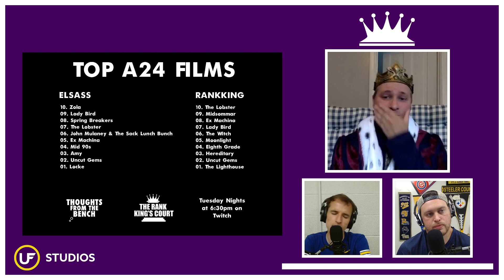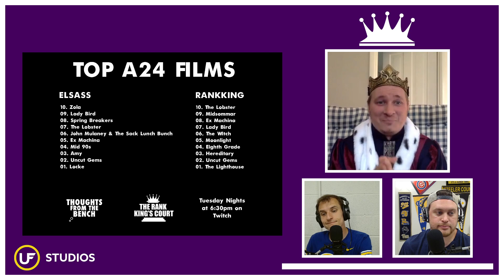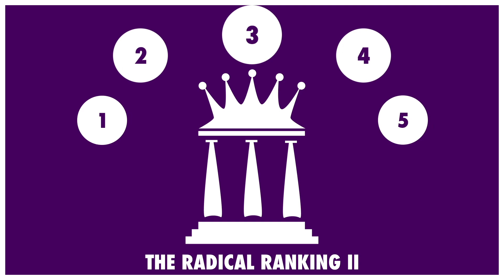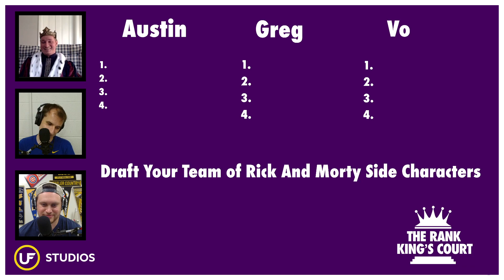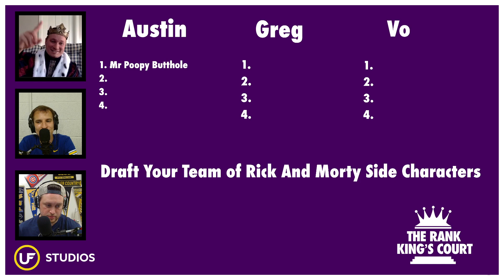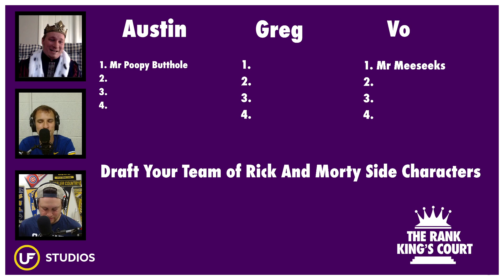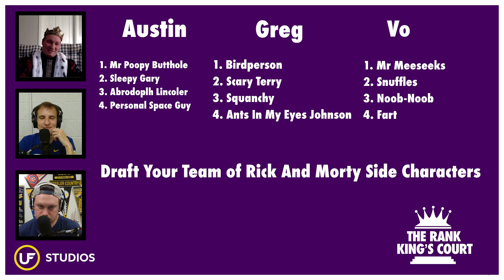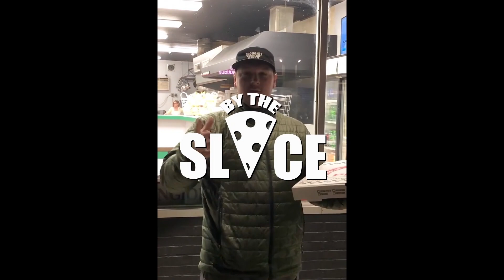RankKing's Court - Episode #34 - Rick and Morty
Show us what you got RankKing! Tonight the guys discuss all things Rick and Morty. Ranking the best parodies, best emotional moments, and drafting their team of side characters. Leading up to the Official Ranking of "Favorite Moments". Sit back and enjoy some laughs with the RankKing's Court!

0:00 - Start of the Stream
9:20 - Official Ranking Recap, "Top Ten A24 Films"
14:35 - Introduction to Rick and Morty
18:35 - Radical Ranking #1, "The Best Parodies"
36:44 - Radical Ranking #2, "Top Rick and Morty Emotional Moments"
50:12- The Great Debate, "Draft Your Team of Side Characters"
1:05:55 - Commercial Break, Eat Pizza!
1:07:15 - Offical Ranking, "Top Ten Rick and Morty Moments"